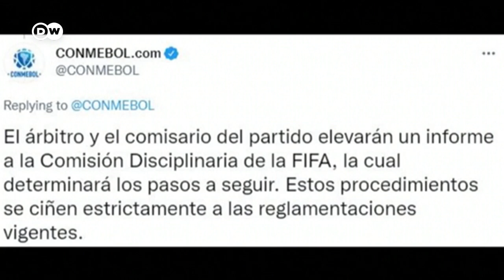Brasil-Argentina: así se vivió el insólito partido suspendido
Ni los fans ni los jugadores podían comprender lo que pasaba. Unos abogan por el respeto incondicional de las normas, pero otros no paran de criticar la forma y el momento de hacerlas valer.